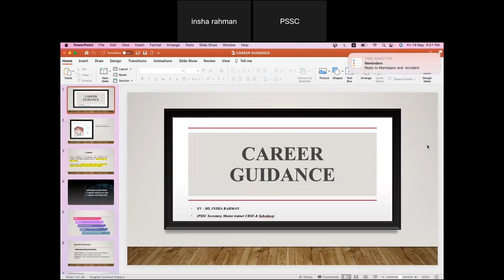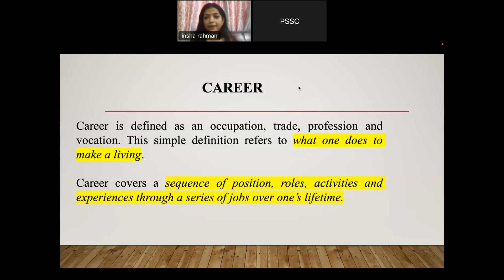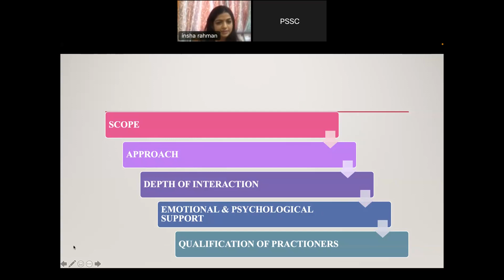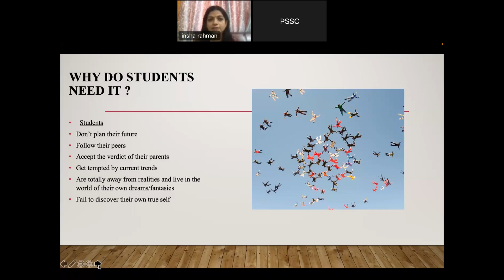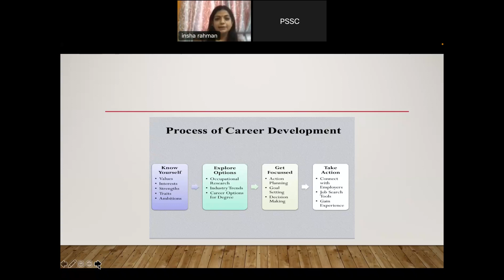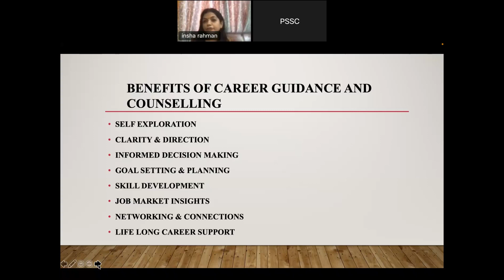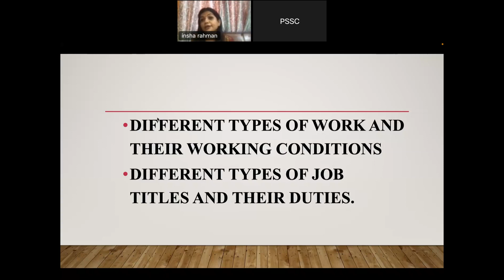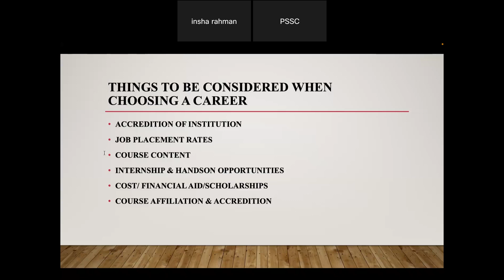CAREER GUIDANCE 19/05/2023